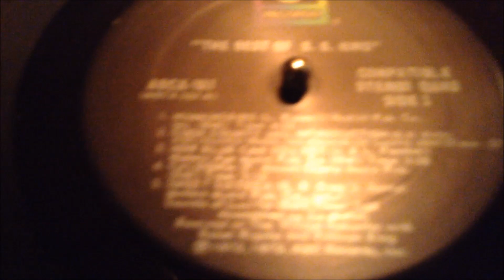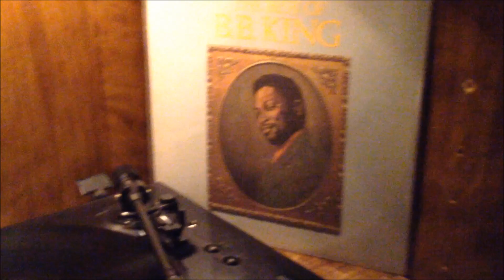BB KING -"HUMMINGBIRD"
Recorded from Quad LP using I Pod Touch G-5 ,Audacity, a Denon dp-300F Turntable with an Ortofon Red Cart. Sorry for the shaky video. Select HD for better audio quality.